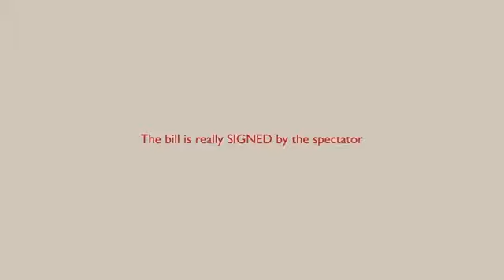The Yarn (Gimmicks and Online Instructions) by Manuel LLaser